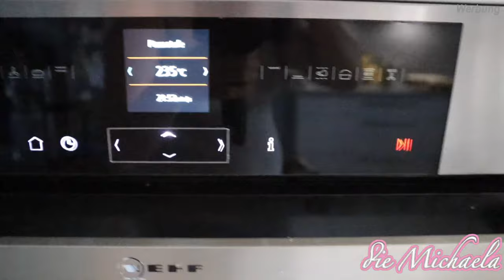Kindern Internet abdrehen 👌 meine neue Brille - Daily Vlog - die Michaela